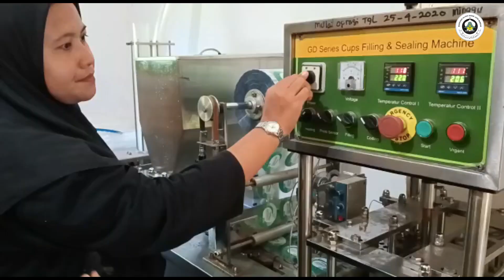Praktik News Anchor Siswa ICP MA Hasan Jufri